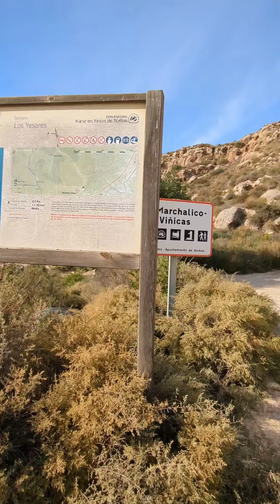Exploring the ruin villaage of Marchalico Viñicas, Sorbas, Almería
Area video of Marchalico Viñicas, ruin village in the municipality of Sorbas, a wonderful place to explore with beautiful views across to the Sierra Cabrera mountain range.